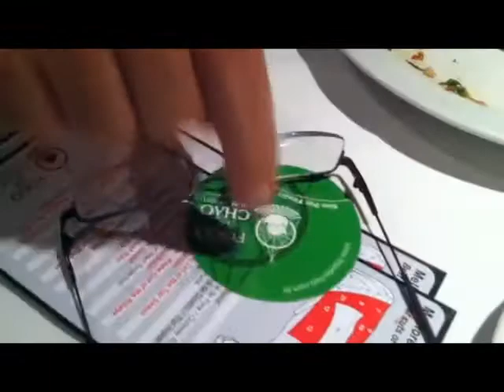Sand Report from Brazilia 2.wmv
Nat Cook, Tamsin Hinchley and their team tackle Brazil's famous Fogo de Chão in Brazilia.